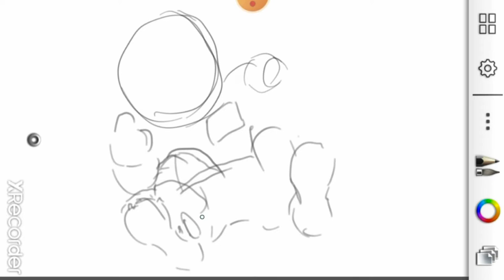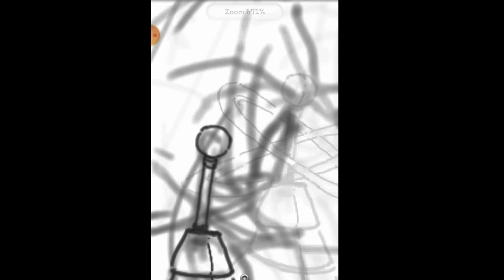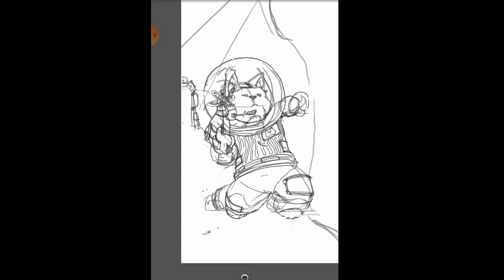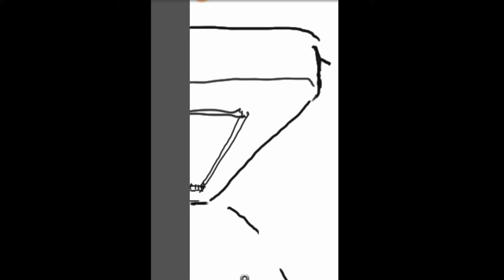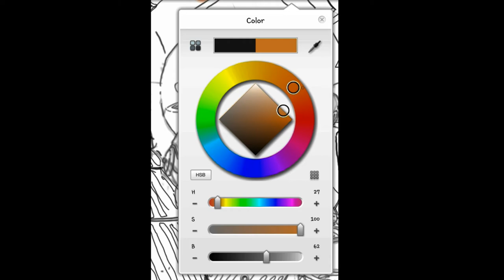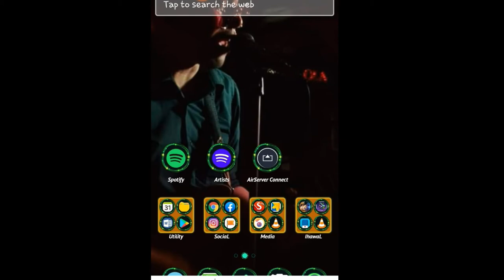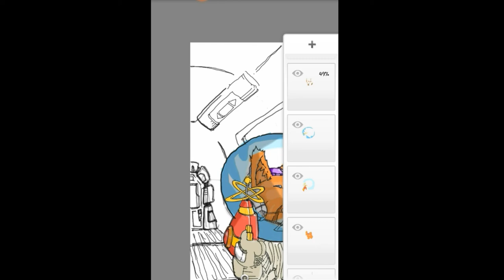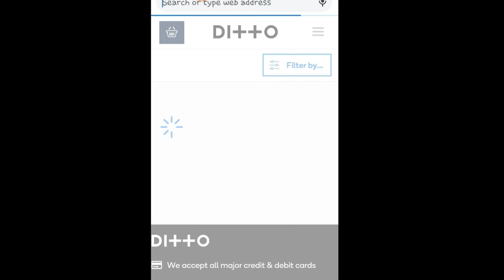Space-Cat with Lazer Gun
Character Development - Space Cat

DD Master Class x Quick Sktech x Galaxy Note x XRecorder

DrawDaddy27